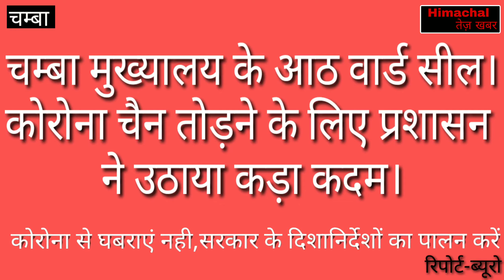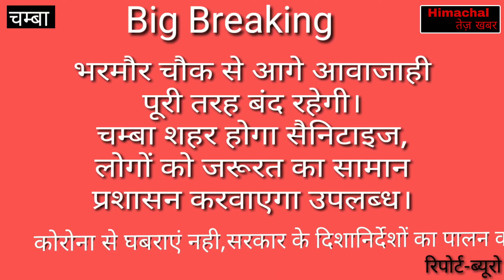चम्बा बाजार सहित आठ वार्ड सील।